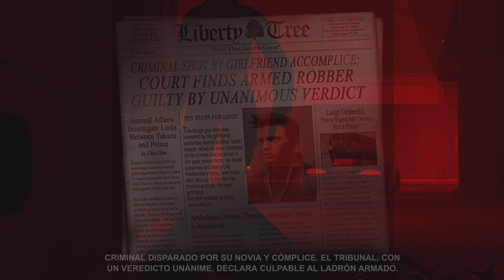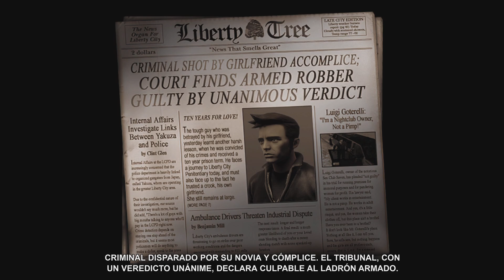Grand Theft Auto III #1